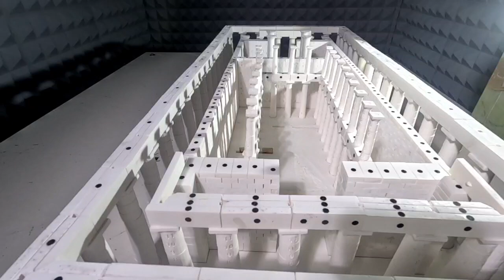Reproducing Parthenon's explosion in the laboratory (C3T1 1)